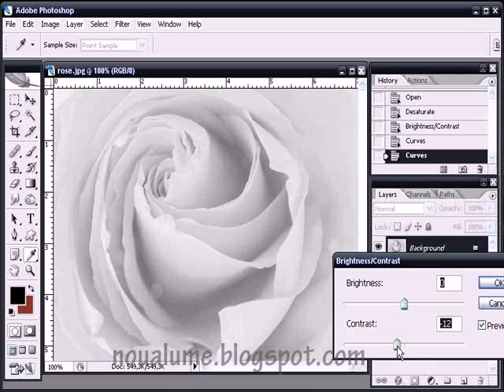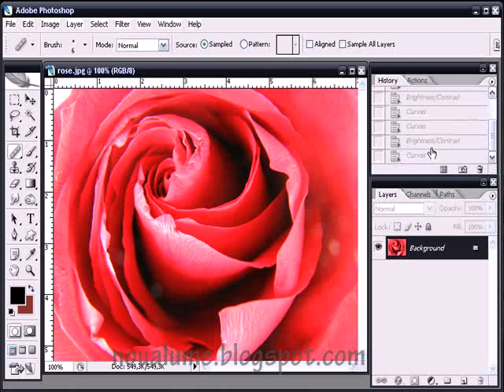Tutorial Photoshop - High Key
Un tutorial despre cum modificam o imagine ca sa arate ca un High-Key.